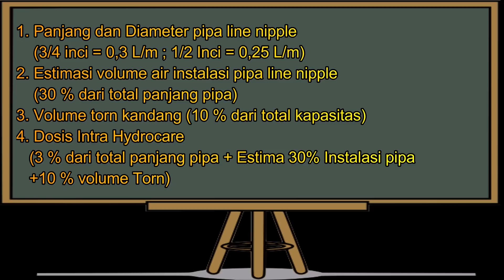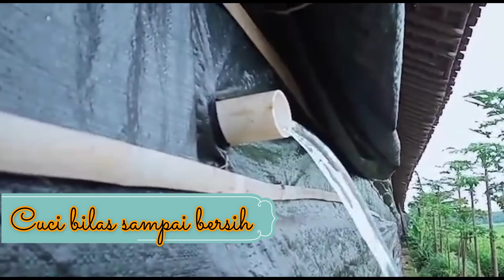Flusing Instalasi Air Pada Kandang Closed House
Pada video kali ini tim kenthung official akan mempraktekan bagaimana caranya me flushing instalasi air kandang closed house,

flushing ini sendiri berfungsi untuk membersihkan bio film dan kotoran2 atau polutan organik..
cara flushing yaitu
1. Kuras air pada instalasi pipa nipple
2. Sediakan air untuk dicampurkan dengan hydrocare
3. Alirkan air yang sudah dicampur dengan hydrocare ke instalasi pipa nipple dan 10% di torn.
4. Endapkan 24 jam setelah itu dibilas dengan air bersih (dengan cara mengalirkan air bersih kedalam instalasi pipa nipple)

special thanks
1. Reno Renaldo (Chief of Production Farm)
2. Haris Wijayanto (kameramen dan editor)
3. Rizki M (AJS team)
4. Kenthung Official Team